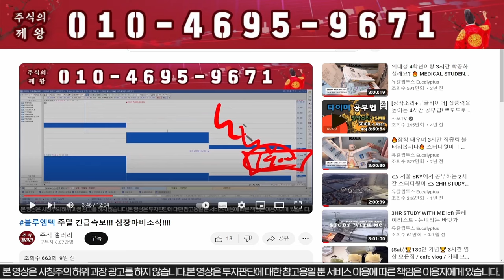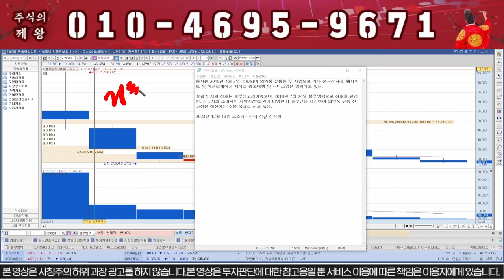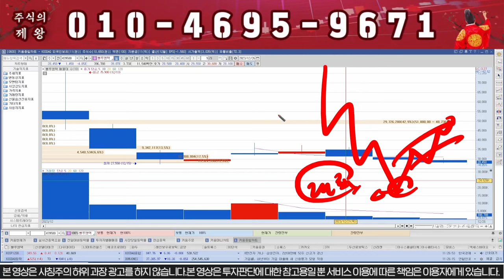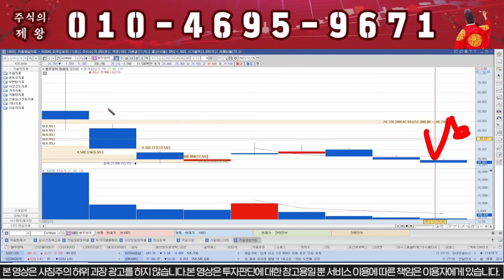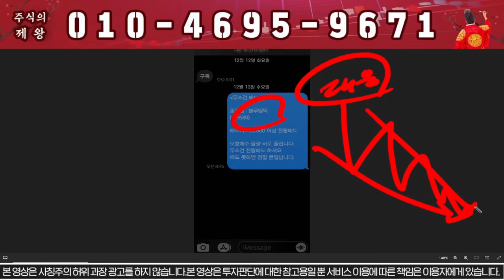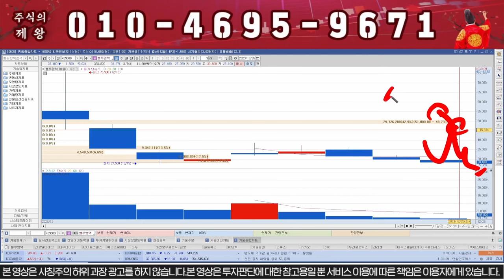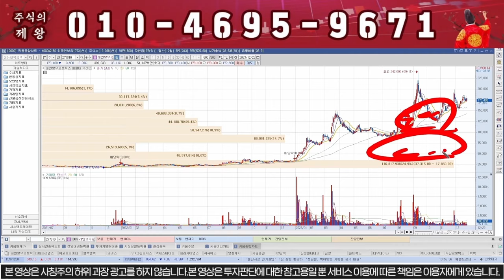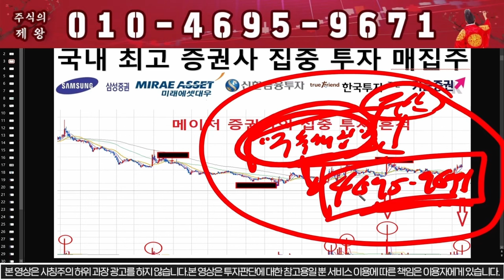[블루엠텍] 돌발악재발생!!! 심장마비 소식!!!!